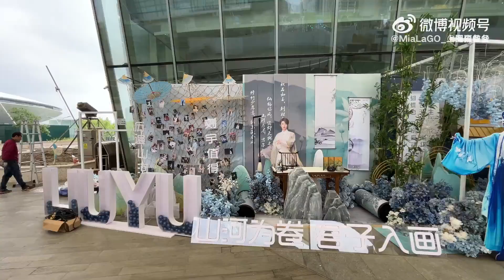劉宇 20230421 中國上海演唱會 劉宇粉絲演唱會超長花牆應援